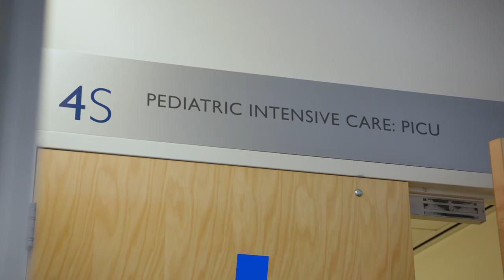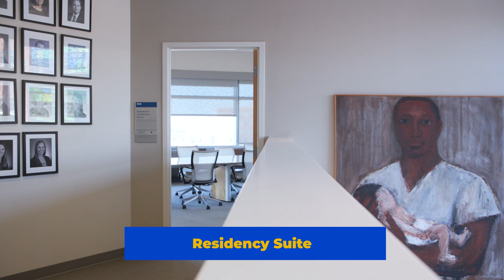Johns Hopkins Children's Center Tour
Johns Hopkins Children's Center offers one of the most comprehensive and dynamic pediatric residency programs in the U.S.